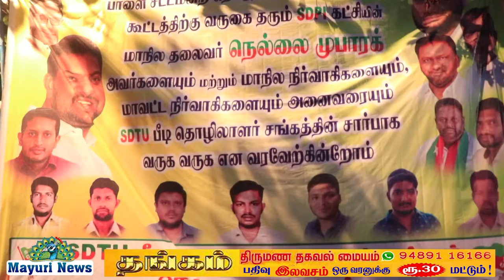SDPI | சட்டமன்ற தொகுதி பூத் கமிட்டி பொறுப்பாளர்கள் மற்றும் செயல்வீரர்கள் கூட்டம் | MAYURI NEWS TAMIL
எஸ்டிபிஐ கட்சியின் சட்டமன்ற தொகுதி பூத் கமிட்டி பொறுப்பாளர்கள் மற்றும் செயல்வீரர்கள் கூட்டம் மாநில தலைவர் நெல்லை முபாரக் பங்கேற்பு நூற்றுக்கணக்கான வாகனங்கள் அணிவகுத்து வரவேற்பு சட்டமன்ற தொகுதி எஸ்டிபிஐ கட்சியின் பூத் கமிட்டி பொறுப்பாளர்கள் செயல்வீரர்கள் கூட்டம் நடைபெற்றது துவக்கமாக பாளைத் தொகுதி தலைவர் புகாரி தலைமை தாங்கி வரவேற்புரை நிகழ்த்தினார் மாவட்ட தலைவர் மாவட்ட துணை தலைவர் சாகுல் ஹமீத் மாவட்ட செயலாளர்கள் பொருளாளர் வழக்கறிஞர் குழு உறுப்பினர்கள் உள்ளிட்டோர் முன்னிலை வகித்தனர் அழைப்பாளராக மாநில தலைவர் கலந்து கொண்டு சிறப்புரையாற்றினார் மாநில செயலாளராக மோவி மாநில செயற்குழு உறுப்பினர்கள் உள்ளிட்டோர் கலந்து கொண்டனர் சட்டமன்ற தொகுதி சார்பாக நூற்றுக்கணக்கான வாகனங்கள் அணிவகுத்து சிறப்பான வரவேற்பளிக்கப்பட்டது மாநில தலைவர் முன்னிலையில் பல்வேறு முக்கியஸ்தர்களுடன் நூற்றுக்கணக்கான ஒரு கட்சியில் இணைந்தனர் மாவட்ட தலைவர் பொதுச் செயலாளர் மாவட்ட பொருளாளர் செய்து மாவட்ட தலைவர் செயலாளர் சதீஷ் இந்தியா மாவட்ட தலைவர் செயலாளர் விவசாய அணி மாவட்ட பொறுப்பாளர் என அப்துல்லாஹ் மருத்துவ அணி மாவட்ட தலைவர் ஜெய்லானி சமூக ஊடக மாவட்ட செயலாளர்கள் சட்டமன்ற தொகுதி நிர்வாகிகள் ஜான்பால் சரி அப்துல் காதர் ஜவுளிகள் ஜமாலுதீன் புதுமனை அப்துல் வதூத் ஞானியர் ஆட்டோ சையது அஹமத் அமீன் உள்ளிட்டோர் கலந்து கொண்டனர் நிகழ்ச்சியின் நிறைவாக தொகுதி செயலாளர் நன்றியுரையாற்றினார்